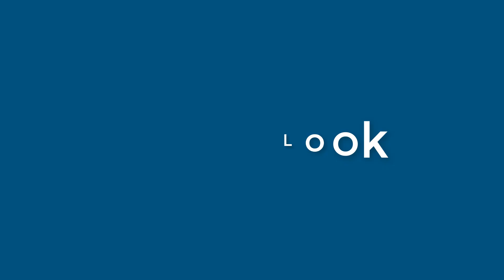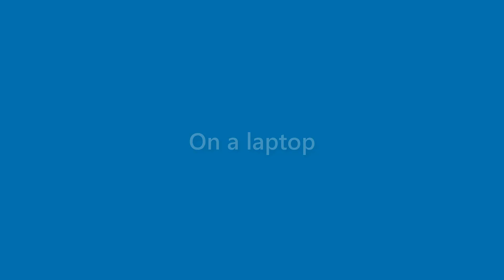Jasper Bailey - appearance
Name Look - Jasper Bailey - appearance. In this video we present "Jasper Bailey" name look and feel in various scenarios.
This video will cover:
How does "Jasper Bailey" look as a personal letterhead?
How does "Jasper Bailey" look on a business card?
How does "Jasper Bailey" look on a computer/laptop screen?
How does "Jasper Bailey" look with different background colors?
How does "Jasper Bailey" look with various fonts?